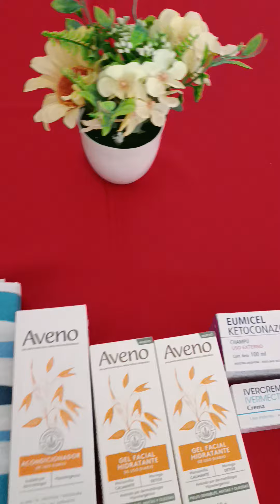Un cumpleaños espectacular amigos! 🎂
Hermosos Regalitos que me llegaron!